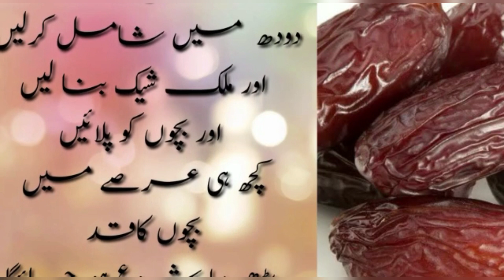Tips to increase children's height | qad lamba karne ka tarika | totkay in urdu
IGNORE:
Tips to increase children's height
qad barhane ka tarika
qad barhane ka wazifa
qad lamba karne ka tarika in urdu
bachon ka qad lamba karne ka tarika
bachon ka qad barhane ka totka
qad lamba karne ka tarika
bachon ka qad barhane ka tarika
qad barhane ka totka
qad lamba karne ka wazifa
qad barhane ka asan tarika
qad lamba karne ka nuskha
jaldi qad barhane ka tarika
qad barhane ka nuskha
height badhane ka tarika
bachon ka kad badhane ka tarika
qad barhane ka tarika in urdu